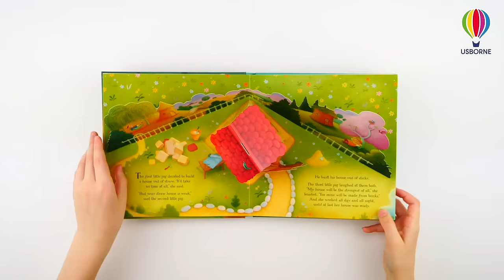Usborne Pop-Up Fairy Tales: Three Little Pigs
“I’ll huff and I’ll puff and I’ll blow your house in!” Turn the pages of this gorgeous pop-up book and watch as the classic fairy tale magically comes to life. Join the three little pigs as they build their houses, meet the big bad wolf and make sure he never visits again! A pleasure to share with little children, and a wonderful gift. With free online audio to listen to the story.